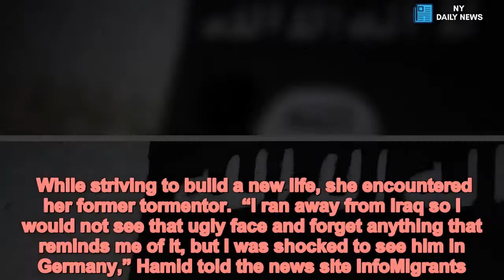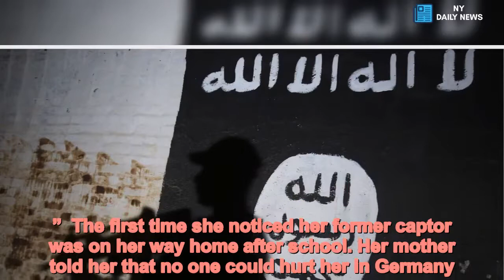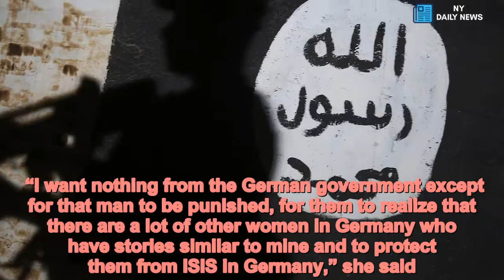Former ISIS slave flees Germany after encountering her captor - Daily News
A young woman who escaped slavery in Iraq only to encounter her tormentor in Germany has fled back to her home country.  Ashwaq Haji Hamid, 19, was one of roughly 5,000 women from the Yazidi minority group to be cruelly kidnapped by ISIS in 2014 as the group imposed a reign of terror throughout Iraq.  She and her family came to a town near Stuttgart, Germany, through a humanitarian program as ISIS’s hold on Iraq crumbled.  While striving to build a new life, she encountered her former tormentor.  “I ran away from Iraq so I would not see that ugly face and forget anything that reminds me of it, but I was shocked to see him in Germany,” Hamid told the news site InfoMigrants.  “If I had not seen him, I would have stayed in Germany. I wanted to complete my studies and get a degree that would give me a decent life.”  The first time she noticed her former captor was on her way home after school. Her mother told her that no one could hurt her in Germany.  Then in February, while she was shopping, a man called her name out. When she denied knowing him, he menacingly said he knew where she lived.  Cops told her since he was also a refugee, there was nothing they could do.  With authorities’ hands seemingly tied, Hamid decided to head to Iraqi Kurdistan. She now lives at a camp there with her mom and dad.  She called on German police to take action to prevent other Yazidi women from meeting the same fate.  “I want nothing from the German government except for that man to be punished, for them to realize that there are a lot of other women in Germany who have stories similar to mine and to protect them from ISIS in Germany,” she said.